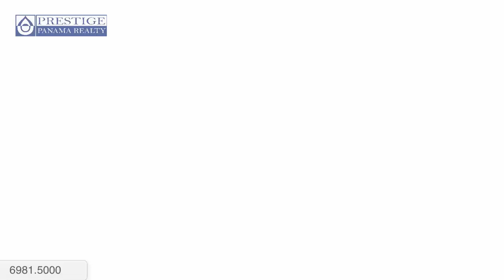PRIVATE Home for sale in Tinajas with 2.47 acres. Chiriqui Prestige Panama Realty. 6981.5000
Home for sale in Tinajas with 2.47 acres. Chiriqui
Se vende casa con 1 HA de terreno en Tinajas, Chiriquí

Construction Area: 968 ft2  |  Lot Area: 2.47 acres  |

Address: Chiriquí. Tinaja, Chiriquí

Description
Home in a private location surrounded by nature, it has access to a river, creeks, wide variety of fruit trees and very close to David.
Amenities:
Water pump
Enclosed laundry
Hot water
Ranch
Spacious backyard
Asphalt roads
Water wells
Access to the river
Distance: 10 min. to David

ID: 723  |  Tipo: Casa

Área de la Vivienda: 90 m2  |  Área del Lote: 1 Ha  |

Dirección: Chiriquí. Tinaja, Chiriquí

Descripción:
Casa muy bien ubicada en una pequeña colina, rodeada de naturaleza, río, quebrada, árboles frutales y muy cerca de David.
Comodidades:
Bomba de agua
Lavandería cerrada
Agua caliente
Rancho
Patio amplio
Calle de Asfalto
Pozos
Bordea con río
Tiempo: 10 min. de David